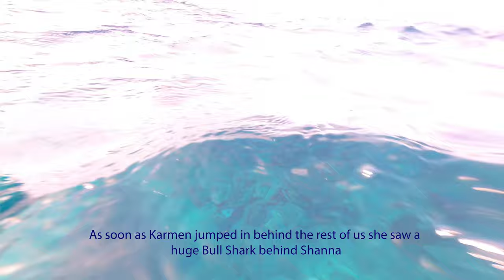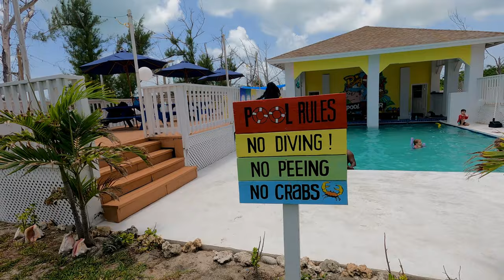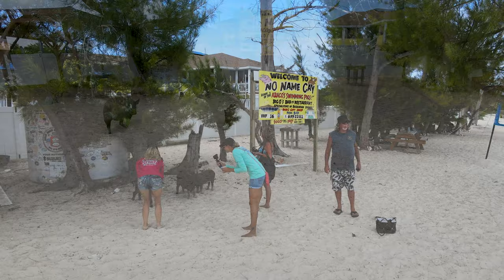Freediving The 1861 San Jacinto Shipwreck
In 1861 a ship called San Jacinto was traveling near No Name Cay in The Abacos in the Bahamas. The ship was under authority of Captain Wilkes. The waters are very dark at night here. The crew members did not see the reef ahead and struck the reef causing the ship to sink. We had the pleasure of free diving the shipwreck and the video does not do it justice. If you are ever in the Bahamas near Green Turtle Cay and No Name Cay you must check out this shipwreck. Spearing any fish here is off limits.

When Karmen jumped in after the rest of us she immediately saw a huge bull shark behind Shanna. It was approx. 11ft long. Luckily it swam away right away so we were able to enjoy the free diving of the wreck without worry. After the amazing free diving we headed to Big O's on No Name Cay for Lunch. That is such a cool little island, crystal clear waters as usual and you can feed and swim with the little pigs there. They always have little parties for special occasions and the pig roast is phenomenal!

This was such an amazing day! Thank you all for sharing this adventure with us!

Cameras: GoPro 8/9

The BEST GoPro Accessories for the price!

DJI Mavic Air 2 Drone

Snorkeling/Diving

Diving/Camping Knife

Cressi Diving Fins

Diving Mask and Snorkel

Diving Weight Belt

Diving Weights for Belt

Head Hunters Pole Spear

Neoprene Lobster Gloves

Narration Microphone

PENN FISHING REEL

Saltwater Fishing Lures

Mono Fishing Leader

Thank you for supporting Sol Krush and allowing us to continue to bring you valuable content.